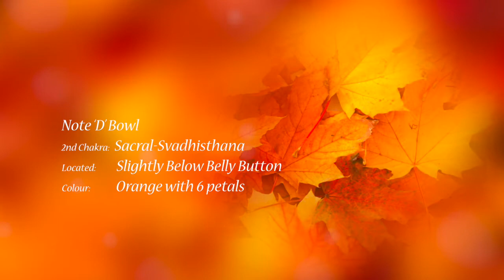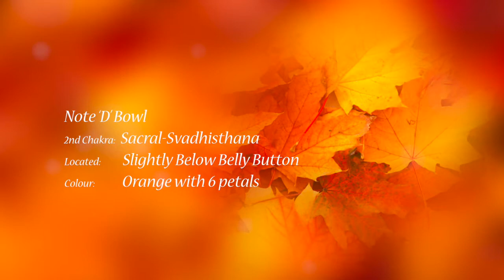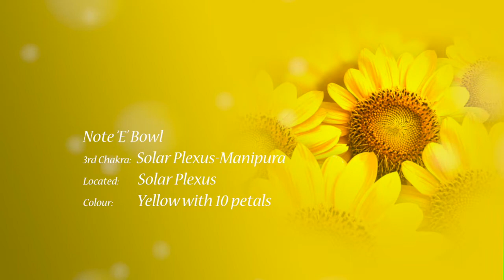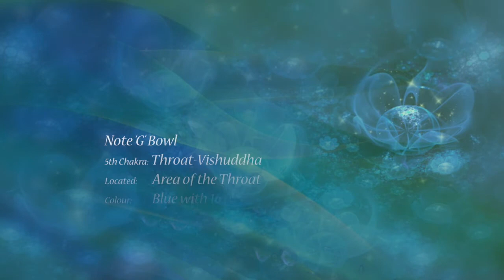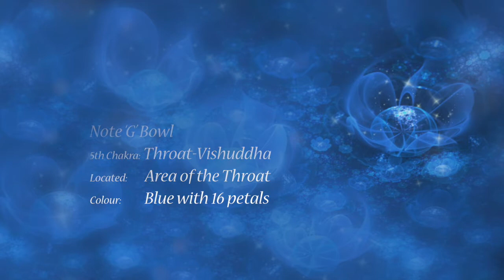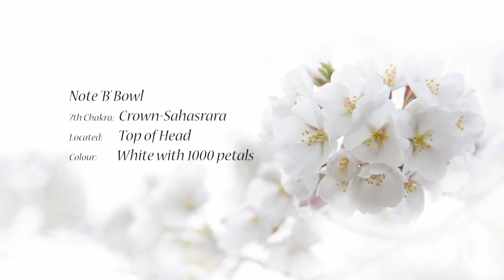Singing Bowls | 7 Chakras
Original source